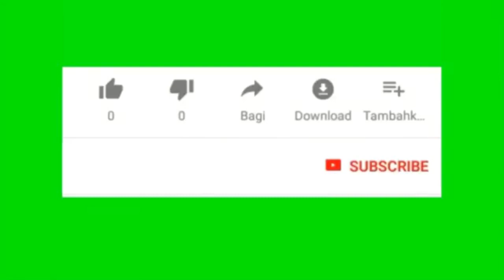M4SUK SEMUA!!Nikmatnya Berbuka Puasa dengan cara tangan Terbalik !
SEMUA M4SUK !!Nikmatnya Berbuka Puasa dengan cara tangan Terbalik gimana cara nya